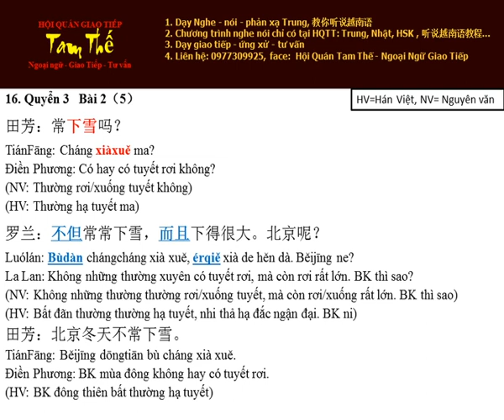Bai 16 不但常常下雪，而且 Không chỉ thường hay có tuyết rơi, mà còn - Nghe Noi Han Ngu Q3 B2 P5